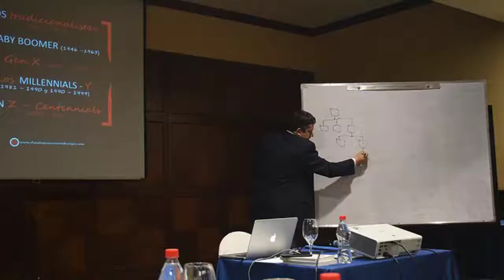2018 MGI Latin America Meeting - Spanish Version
MGI Latin America held their annual meeting in Quito, Ecuador, between 23rd and 25th of May. It was hosted by MGI Guerra, a member of the MGI Worldwide global accounting network for the past 30 years.